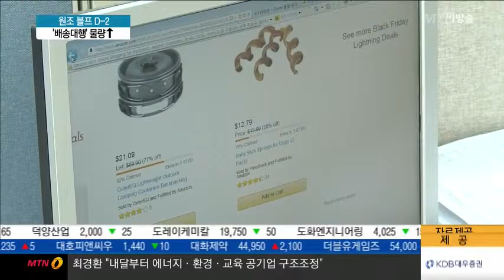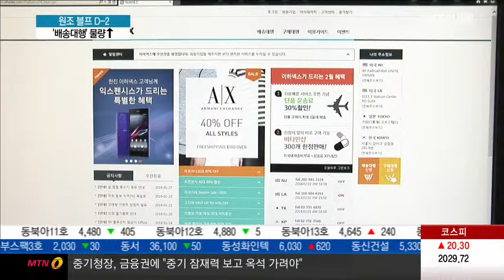원조 블프 온다...초보 직구족이라면 '배송대행'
최대 90% 할인의 기회, 원조 블랙프라이데이가 이틀 앞으로 다가왔습니다. 직구하기 전에 구매한 상품이 제대로 도착할지 걱정하시는 분들 많으실텐데요. 현지 제품 수령부터 배송까지 완료하는 배송대행 서비스가 직구족들의 눈길을 끌고 있습니다. 김이슬 기잡니다.